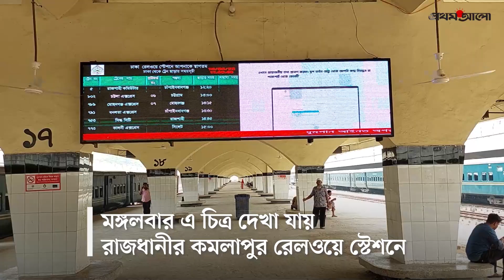ট্রেনে স্বস্তির ঈদযাত্রা | People leaving for Home on Trains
ট্রেনে স্বস্তির ঈদযাত্রা